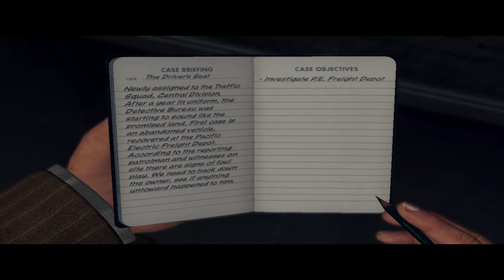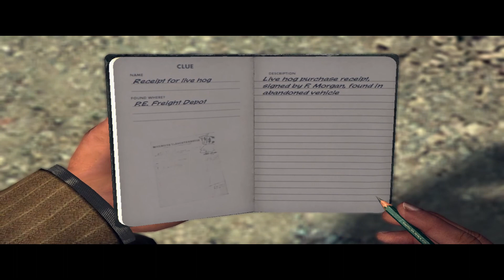Simple Interest- L.A Noire- Part 2 Beware The Benueseanes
Just when I thought I was understanding this game, BAM aliens.